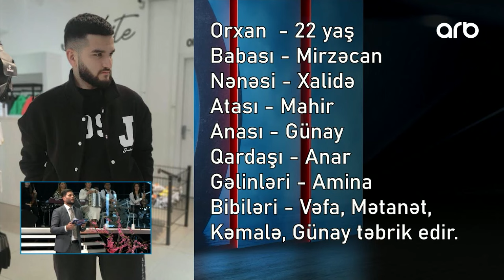Həmin Zaur | Tam bölüm | 14.03.2024